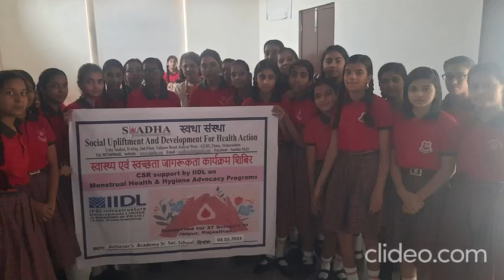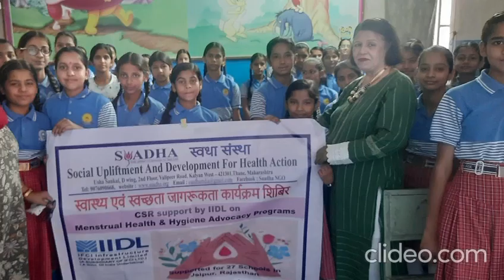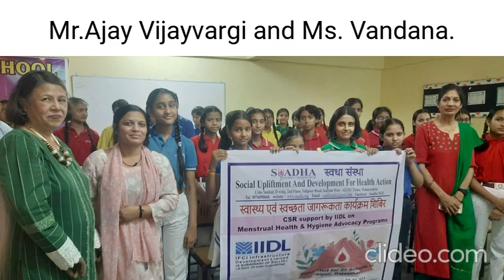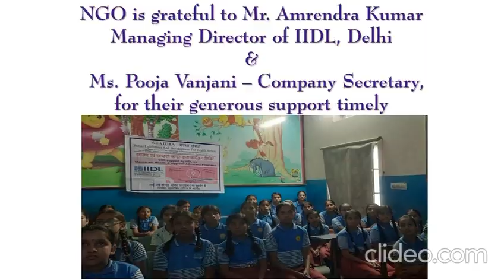Menstrual Hygiene Advocacy program Jaipur 2024 by SUADHA NGO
Menstrual Health Hygiene Awareness Advocacy Program 2024 in Jaipur Rajasthan for the adolescent girls of the school. There were 12 schools participated in the programs. The events supported by IIDL, Delhi